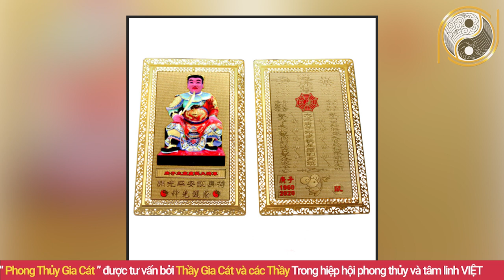Tiết Lộ 7 Bộ Phận Trên Cơ Thể Đàn Bà CÀNG TO CÀNG GIÀU Chồng Con Được Hưởng Hạnh Phúc Suốt Đời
01. Linh phù giải hạn
02. Hồ lô hóa giải Ngũ Hoàng
03. Mai Hoa Phú Quý
04. Gương bát quái tinh cầu
05. Kim bài thái tuế 2023
06. Vòng tam hợp Dần Ngọ Tuất
07. Vòng tam hợp Thân Tý Thìn
08. Vòng tam hợp Hợi Mão Mùi
09. Vòng Tam Hợp Tỵ Dậu Sửu
10. Bát bảo tâm kinh
11. Minh Quang pháp bảo cầu
12. Minh Quang pháp bảo lục giác
13. Tỳ Hưu Lộc Tài (Đồng)
14. Tỳ Hưu Khai Vận ( Bạch Ngọc)
15. Bách Niên Tụ Tài ( tụ tài lộc)
16. Song long ngọc ấn ( ấn thăng quan)
17. Kim bài ngũ Lộ Thần Tài
18. Hồ lô bình an ( treo xe)
19. Móc khóa văn xương
20. Ống bút văn xương gỗ đào
21. Bút văn xương gỗ đào
22. Bút văn xương gỗ đào nhỏ
23. Hoa mai kim tiền ( mạ vàng )
24. Các vật phẩm phong thủy khác Nội dung: Tiết Lộ 7 Bộ Phận Trên Cơ Thể Đàn Bà CÀNG TO CÀNG GIÀU Chồng Con Được Hưởng Hạnh Phúc Suốt Đời